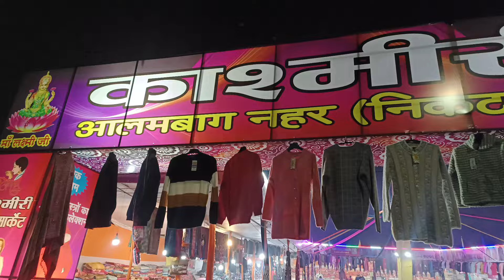Kashmiri Whooln Mela in Alambagh Lucknow !! Kashmiri Whooln Mela !! Kashmiri Whooln Mela !!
Namaste doston agar aap logon Ko Mera yah daily vlog achcha lag raha ho aur channel per naye ho to channel ko subscribe karna like karna comment jarur Karen aur han is video ko apni girlfriend boyfriend friend family members ke sath share karna bilkul mat bhuliyega
        koi aur naye video mein aap logon se fir se mulakat karenge tab tak ke liye

proper address: Kashmir woolen Mela Charbagh near railway station or charbagh metro station

Kashmiri Woolen mela lucknow, Kashmiri wollen
mela lucknow, Kashmiri woollen mela lucknow,
Kashmiri Woolen mela in Lucknow, Kashmiri
Woolen mela, Kashmiri Woolen mela 2023,
Kashmiri Woolen Mela Lucknow 2023, Kashmiri
wollen mela, Kashmiri woollen mela, Kashmiri
wollen mela in Lucknow, Kashmiri Woolen mela at
Lucknow, Kashmiri wollen in Lucknow, charbagh,
lucknow, Charbagh bal sanghralaya, Charbagh
ravindralaya, Kashmiri Woolen Mela 2022,
lucknow charbagh, Kashmiri Woolen Market, Lucknow
bazar, Lucknow market, blanket, blanket market,
kambal Market, ac blanket, Kashmiri Woolen,
Kashmiri wollen, Kashmiri woollen, lucknow Mela,
Lucknow mela 2023, Lucknow Mahotsav,
Lucknow Mahotsav 2023,
Tibbati Market Lucknow
Tibet Market Lucknow
Tibbati Market Lucknow 2023
Tibbati Market 2023 Lucknow
Tibaten Market Lucknow
Tibaten Market Lucknow 2023
Tibaten Market 2023 Lucknow
Tibaten Market Winter Collection
Tibbati Market Winter Collection 2023
Tibet Market Lucknow Winter Collection
Lucknow Tibbati Market
Lucknow Tibbati Market 2023
Tibbati Market In Lucknow
Tibaten Market In Lucknow
lucknow,tibbati market in lucknow,lucknow
market,tibbati market,tibbati market 2022
lucknow.tibetan market lucknow,tibet market 2022
in lucknow,tibet market lucknow winter,tibet
market,lucknow woolen cloth market,tibetan
market,sardi ke kapde wholsale market
lucknow,lucknow tibbati market, lucknow,tibbat
market, sarojini nagar market winter colection
2023,sarojini nagar winter collection,sarojini nagar
2023 boy,sarojini nagar market delhi,sarojini nagar
market